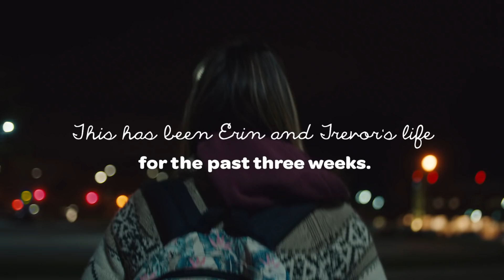Huggies® No Baby Unhugged: Nights in the NICU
Goodnight hugs can do more than just get baby ready for bed. When moms and dads can’t be there to give them, Huggies No Baby Unhugged volunteers at Markham Stouffville Hospital help babies get the hugs they need.

Learn more about how Huggies is helping bring hugs to hospitals through our No Baby Unhugged initiative